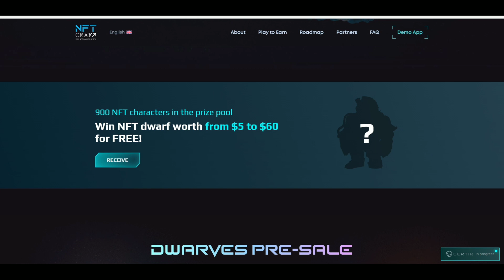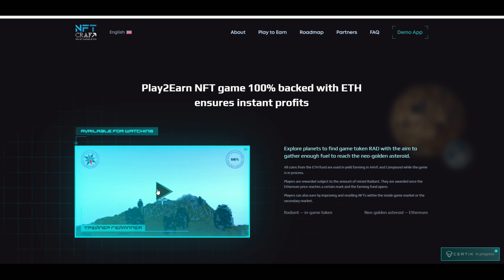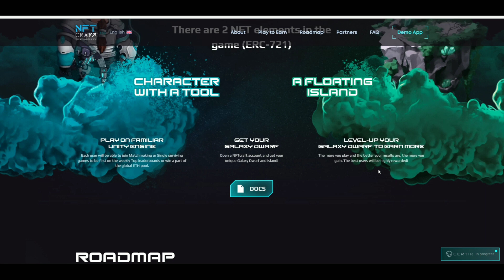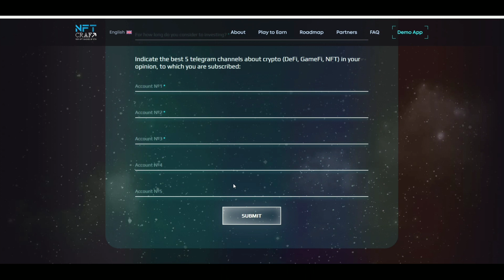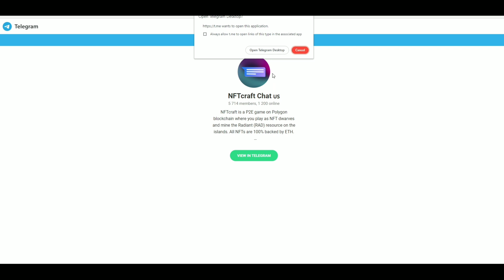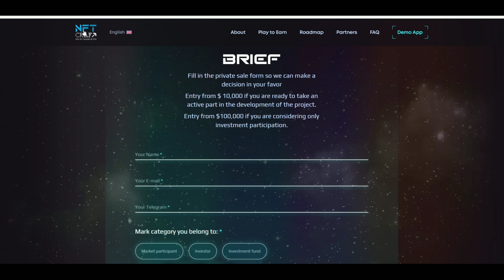NFTCRAFT REVIEW! PLAY TO EARN! |EARN MONEY BY PLAYING GAMEFi AND DEFI GAMING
👉 508439
👉 508439
👉 508439 NFTCRAFT REVIEW! PLAY TO EARN! |EARN MONEY BY PLAYING GAMEFi AND DEFI GAMING

Related.
100% legit paying game apps 2021
earn money
earn money online app
earning app
money